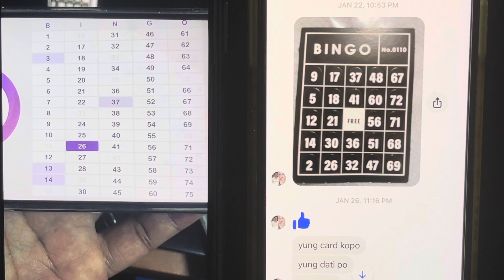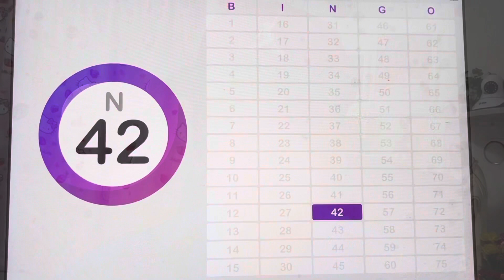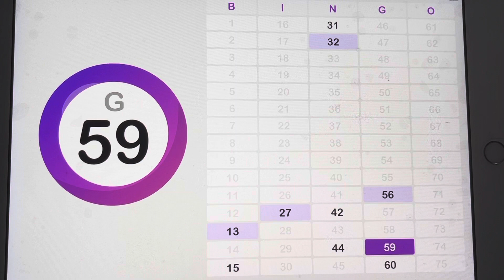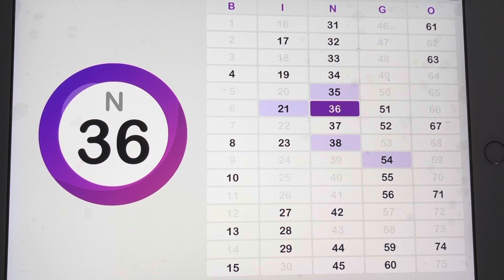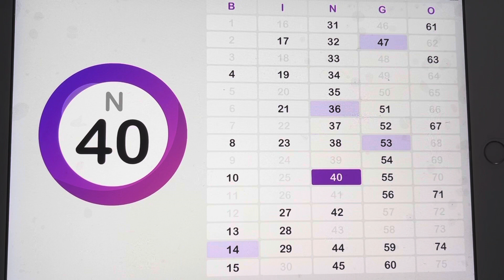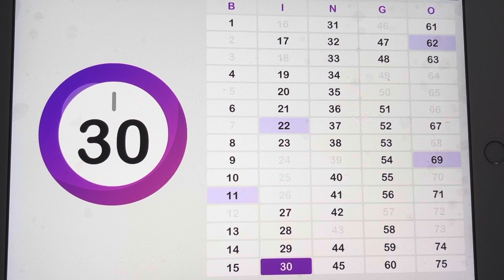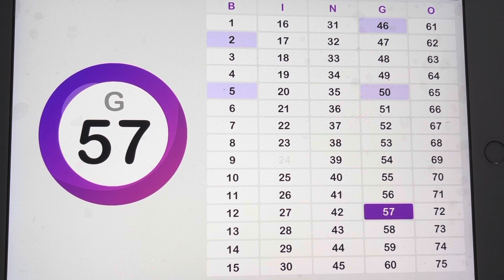free bingo feb 01 2021